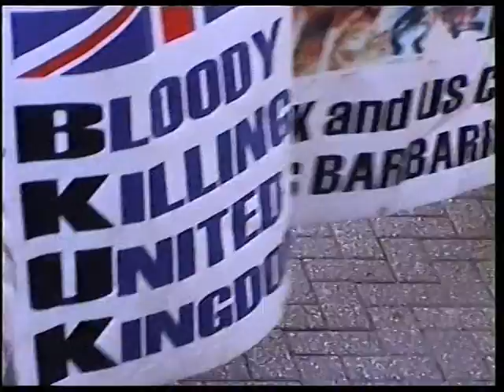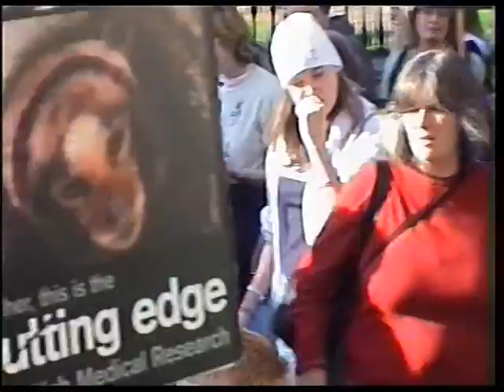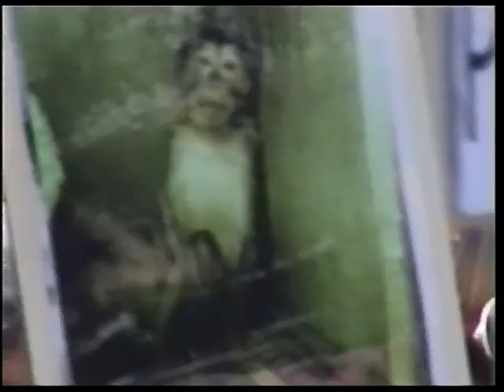The Cambridge Victory part 2 of 3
In part two of The Cambridge Victory Sue from Xcape continues her speech.  Sue talks about the Planning Inquiry and how it bought together all of the animal welfare groups.  There were animal welfare groups who campaign largely on ethical grounds at the inquiry,  but crucially,  Dr. Ray Greek and Professor Claude Reiss, both scientific anti-vivisectionists,  also gave testimony.  Lastly,  Andrew Tyler of Animal Aid,  begins a heartfelt speech.